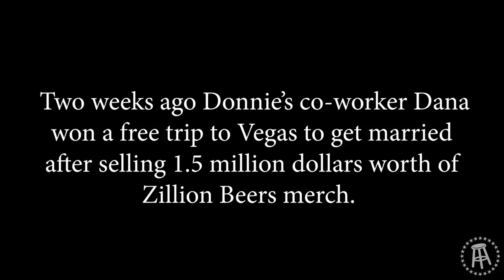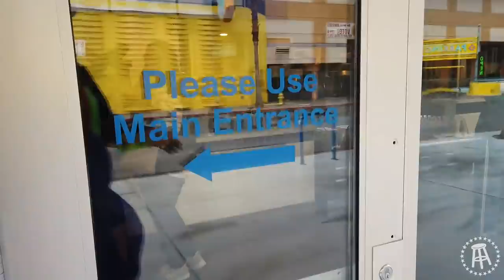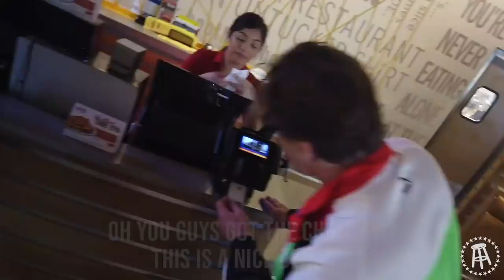GETTING MARRIED AT A LAS VEGAS DENNY'S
I attended my co-worker's wedding at a Las Vegas Denny's